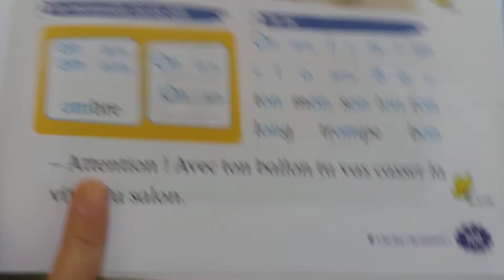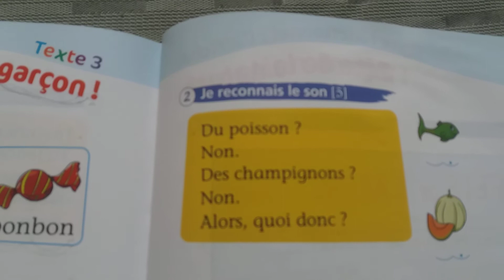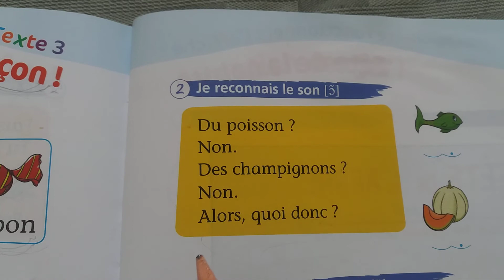lecture jeudi 25/06 partie 1